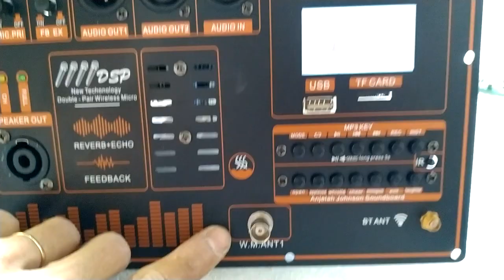TEST MICRO KHÔNG DÂY LOA KÉO CHỐNG HÚ DÙNG PIN SẠC 18650 LOẠI XỊN NHẤT HIỆN NAY